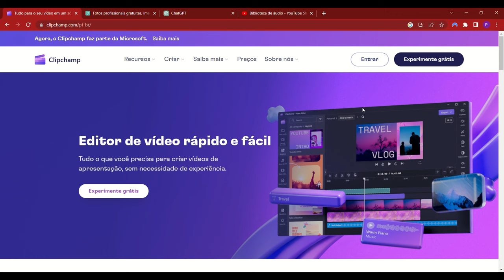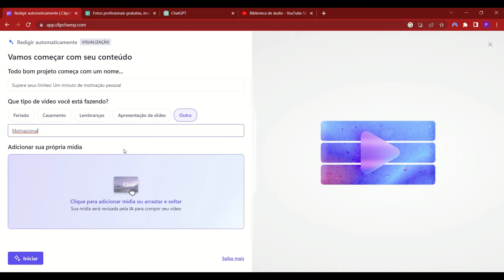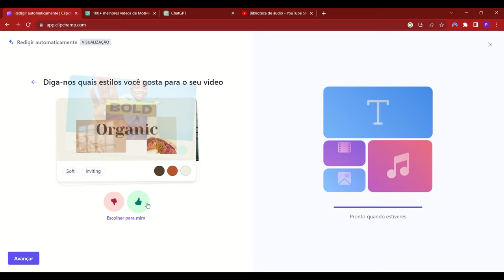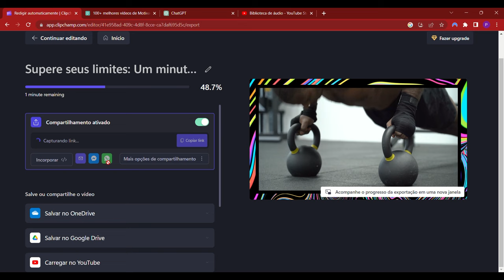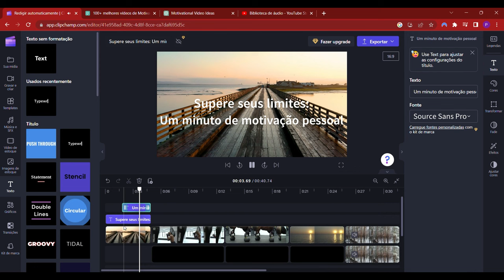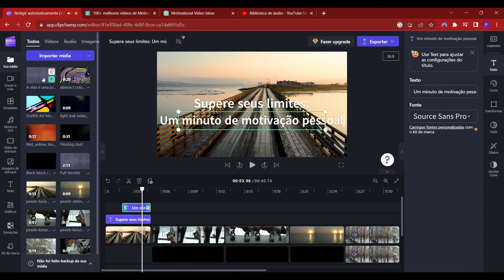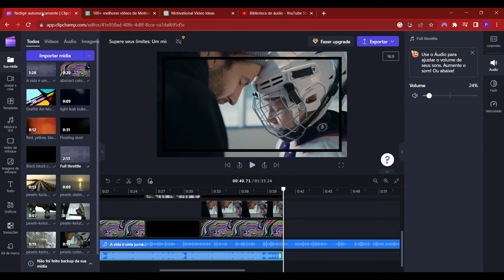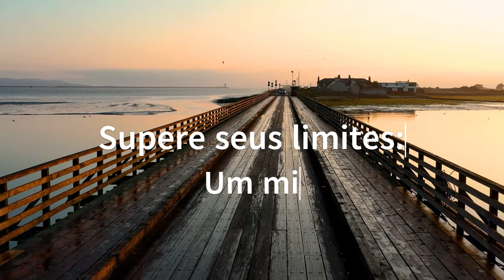Como editar vídeos com inteligência artificial | Ferramenta gratuita e sem marca d'água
Descubra a revolução na edição de vídeos! Neste vídeo incrível, vamos mergulhar no mundo da Inteligência Artificial e testemunhar o poder da edição autônoma. Prepare-se para ficar impressionado enquanto uma IA avançada assume o controle e transforma suas gravações em verdadeiras obras-primas. Acompanhe-nos nessa jornada fascinante enquanto exploramos os recursos e algoritmos de última geração que permitem à IA editar vídeos com eficiência e precisão, poupando seu tempo e esforço. Não perca a chance de descobrir como a tecnologia está moldando o futuro da produção de vídeos. Assista agora e surpreenda-se com o poder da IA!

Outros termos procurados:
Inteligência Artificial, Edição de Vídeo, Automação, Tecnologia, IA Avançada, Produção de Vídeo, Algoritmos, Eficiência, Precisão, Inovação, Futuro, Revolução, Inteligência Computacional, Inteligência de Máquina, Vídeos Autônomos